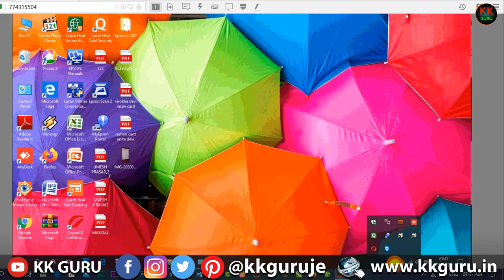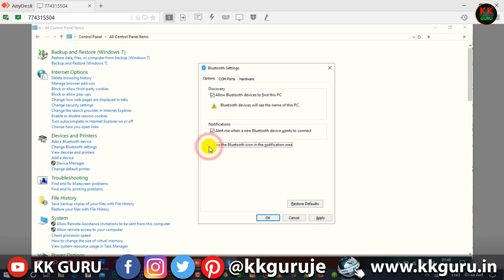How To Show Bluetooth Icon On PC (HindI) Bluetooth Icon दोबारा से अपने PC की Home Screen पर कैसे?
Kabhi kabhi hamare PC ka Bluetooth icon hide ho jata ha to is video me Bluetooth icon ko dobara vapas kaise laye uske bar me Hindi me btaya gya ha
Namaskar Dosto mera name hai kamlesh aur swagat karta hun aap sabhi ka hamare is KK GURU Youtube Channel me dosto aaj ke iss Video me batane vala hun ki kis tarah se aap PC ke Taskbar par fir se Bluetooth Icon Show karva sakte ho.

KK Guru is a Youtube Channel.